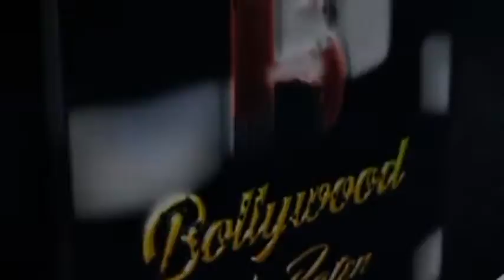Chetna Pandey Interview For Khatro Ke Khiladi 12